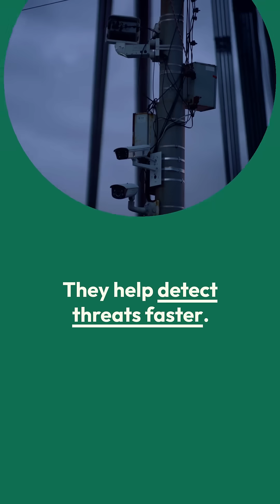Mr. Hacker | Future Trends in Ethical Hacking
🌟 Welcome to Mr. Hacker 🌟
Future Trends in Ethical Hacking in 2025

🚀 About Us: SME-Hub is your go-to destination for Cyber Security Courses and Experts. Whether you're a Working Professional, Ethical Hacker, Security Consultant, or Architect, we've got something special in store for you!
🎥 What to Expect:
🌈 I am the founder of SME-Hub and I am on a Mission to help 100 thousand professionals become SMEs in cybersecurity to fill the gap in cybersecurity jobs which is estimated to be 3.5 million by 2025, that's why we created an advanced speed learning formula for cybersecurity SMEs.
🎨  "Get ready for amazing content, events, and many special series or webinars." 🔍 Upcoming Cybersecurity Career Blueprint collaborations, and courses and communities of awesome Cybersecurity SME's
We're all about
🐺 WOLF MINDSET:
🔥 Hunters of Excellence
👥 Team Players
💪 Protecting the Pack
🌟 Strong Values
📈 Progress-Oriented
🐾 Adapt to Challenges
📅 Stay Updated: 📷 Follow us on
Instagram/Twitter/Facebook] for behind-the-scenes, sneak peeks, and updates on upcoming content!

🎉 Thanks for stopping by and being a part of the SME-Hub family! Let's embark on this exciting journey together. 🚀